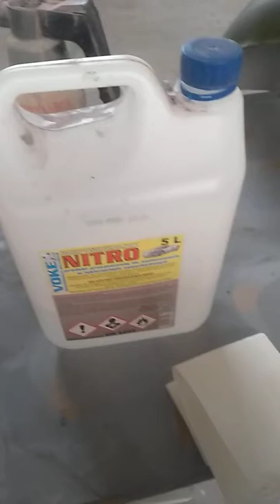Test lakieru poliuretan KMZ kontra nitro. Poręba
Pełna moc.oblewam nitrem polakierowany błotnik mw650